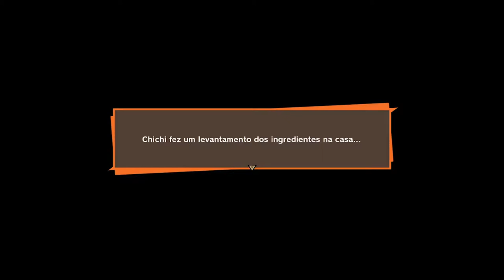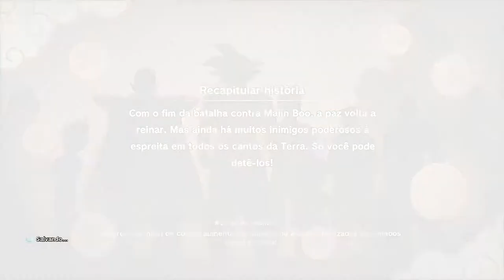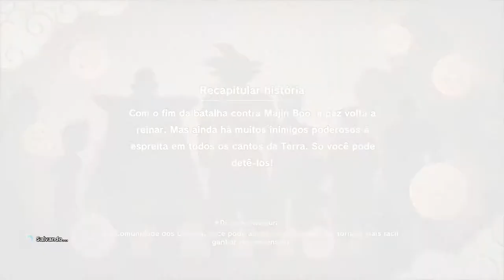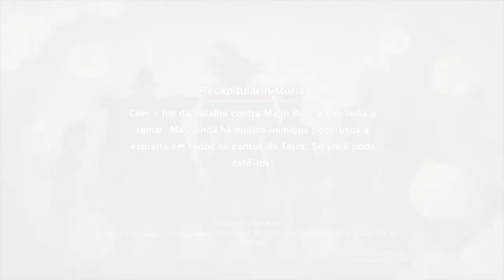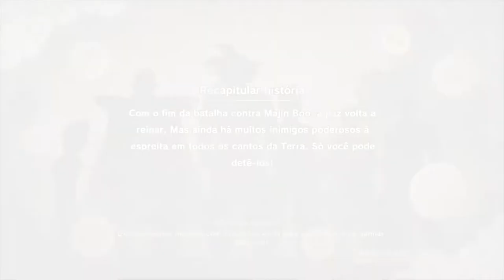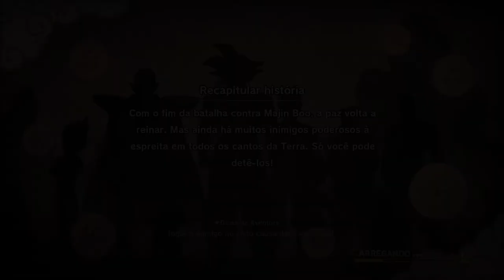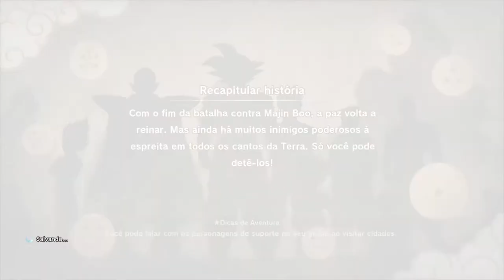Dragon Ball Z KAKAROT #46 MAJIN BOO ESTAR COM FOME!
O que é Dragon Ball?

O mangá Dragon Ball foi adaptado em duas séries de anime pela Toei Animation: Dragon Ball e Dragon Ball Z, que, juntas, foram transmitidas no Japão de 1986 a 1996. Além disso, o estúdio desenvolveu 20 longas-metragens animadas e três especiais de televisão, assim como duas séries de anime, intituladas Dragon Ball GT (1996–1997) e Dragon Ball Super (2015–2018). De 2009 a 2015, uma versão remake e acelerada de Dragon Ball Z foi exibida no Japão sob o título Dragon Ball Kai, na qual a maior parte das cenas da versão original que não aparecem no mangá foram removidas. Várias empresas desenvolveram diversas adaptações da série de mangá, tornando-a uma grande e popular franquia de mídia que inclui filmes animados e em live-action, jogos de cartas colecionáveis, inúmeras figuras de ação, além de várias coleções de trilhas sonoras e um grande número de jogos eletrônicos. A partir de novembro de 2014, a franquia gerou $5 bilhões em mercadorias, tornando Dragon Ball uma das franquias de mídia baseadas em mangá mais comercializadas de todos os tempos.

Desde o seu lançamento, Dragon Ball tornou-se uma das séries de mangá e anime mais bem sucedidas de todos os tempos. Os 42 volumes do mangá já venderam 240 milhões de cópias em todo o mundo, tornando-se a terceira série de mangá mais vendida da história. Os críticos elogiaram a arte, os personagens e o humor da história. É amplamente considerado como uma das maiores séries de mangás já feitas, com muitos mangakás citando Dragon Ball como uma fonte de inspiração para suas obras. Os animes, especialmente Dragon Ball Z, também são altamente populares em vários países e foram indiscutivelmente uns dos mais influentes em impulsionar a popularidade da animação japonesa na cultura ocidental.